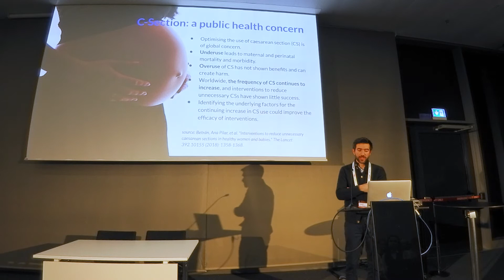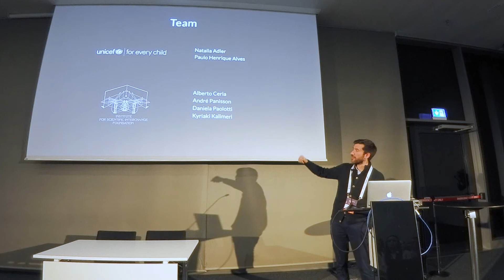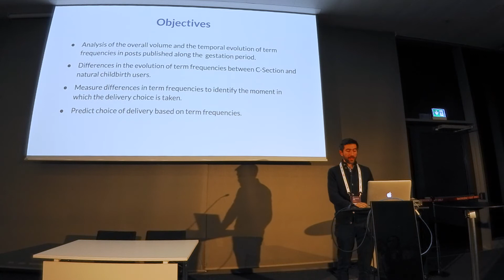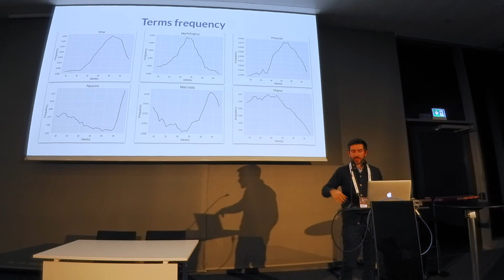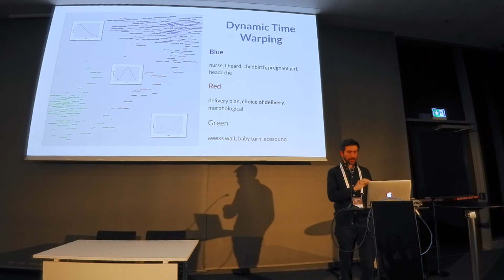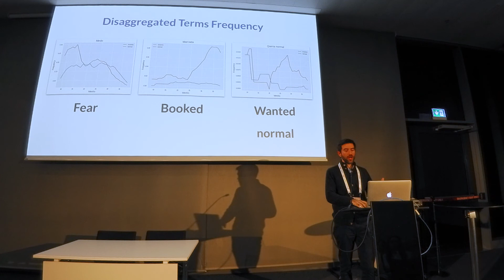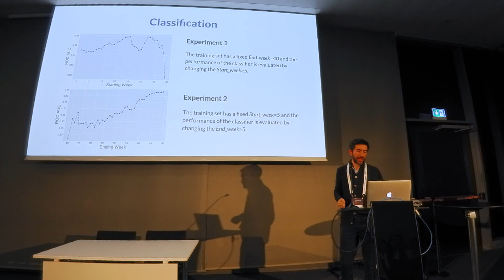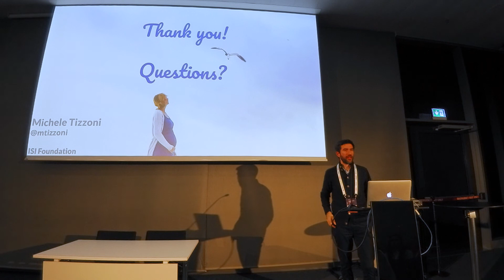Predicting women’s preferences for caesarian delivery [...] | AI & Health | Michele Tizzoni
Predicting women’s preferences for caesarian delivery from online forum discussions | Michele Tizzoni – Research Leader, ISI Foundation